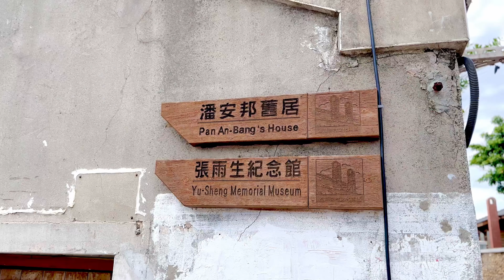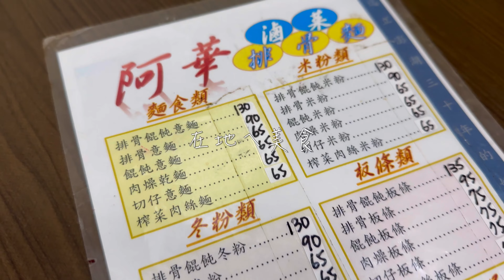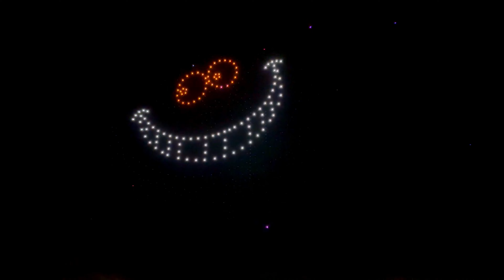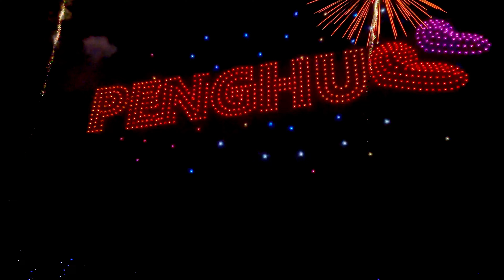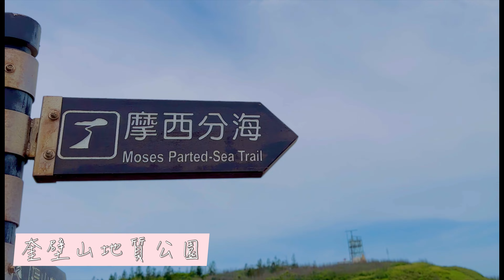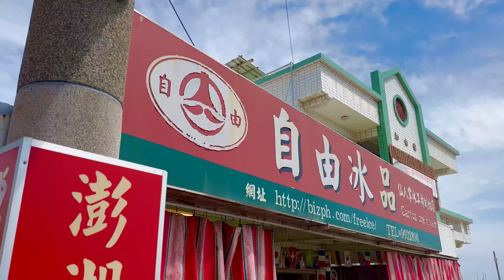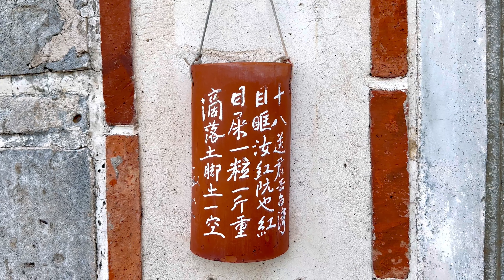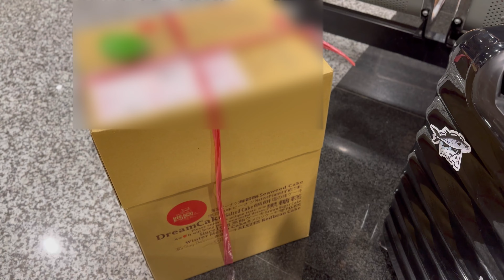【旅遊】2023 ｜澎湖｜三日遊全記錄｜花火節｜無人機｜景點分享｜一生一定要看一次的煙花😂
0:00 出發吧~
0:32 中央老街
1:03 順承門
1:29 篤行十村
2:00 澎湖福朋喜來登酒店
3:15 晚餐時光(宜客樂海港百匯自助餐廳)
4:10 DAY2
4:40 跳島時光
5:17 七美人塚 望夫石
5:40 籠埕/大獅風景區
6:10 小台灣
7:20 南滬港
7:41 藍洞
8:05 鮮蚵吃到飽
9:31 晚餐時光(在地美食-阿華滷味)
9:54 花火節開始拉
16:00 DAY3
16:11 飯店設施
16:37 隘門沙灘
17:35 南寮彩繪村
17:56 奎壁山地質公園(摩西分海)
18:15 通樑古榕
19:40 澎湖跨海大橋
20:20 二崁村
21:25 大菓葉柱狀玄武岩

第一參加澎湖花火節
今年多了無人機表演
真的讓我驚艷不已
2-300公尺的距離
眼前大大的煙花綻放
歌劇院般的杜比音效
都讓人覺得震撼

澎湖不是第一次去
卻讓我們覺得一切都很新鮮
我想是這次的當地導遊實在是太讚了吧👍
幽默又專業的解說
還有那份服務的熱情
讓我對「澎湖」有了全新的認識！

期待下次的自駕旅行（計畫中）
也能有滿滿的美麗回憶❤️

這是一個單純紀錄、單純分享的頻道^^
❤️用簡單過生活❤️